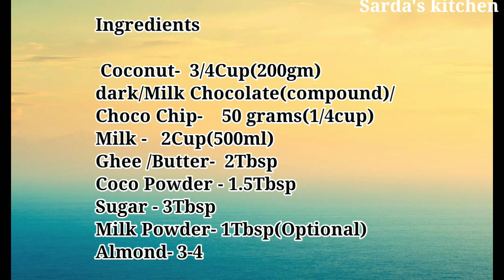Barfi Choco Coco (Chocolate Coconut Barfi) चोको कोको बर्फी😋😋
Simple recipe. Made with chocolate compound, coconut, and milk. Everyone will like this chocolate flavored Barfi!